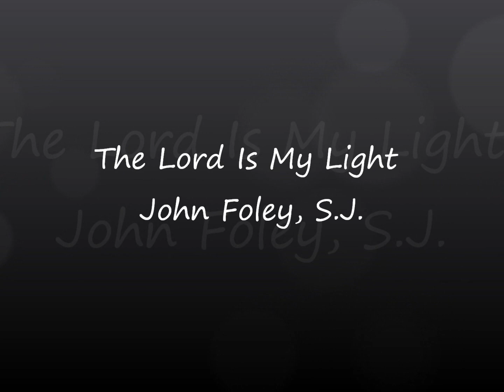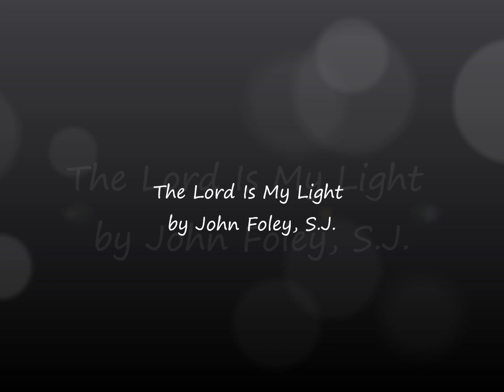The Lord Is My Light by John Foley - Saint Louis Jesuits - with lyrics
The Lord is my Light:John Foley, S.J

Antiphon
The Lord is my light the Lord is my shield,
Praise the Lord and the love He reveals:
Safe journey shelter and home,
Safe in the Lord alone!

1...Hear O Lord my cry to You.
Turn not away for You are my light,
Turn not Your face from me.

2...Seek Your face You said O Lord:
My Heart says to You,
Your face Lord I seek.
Hide not your face from me.

3...Wait for the Lord
and let your heart be strong.
Wait for the Lord!